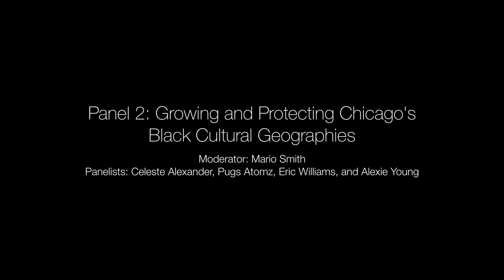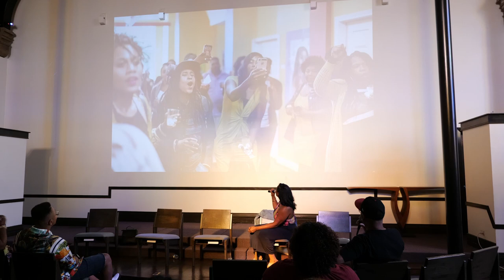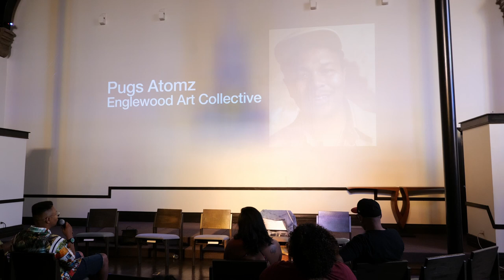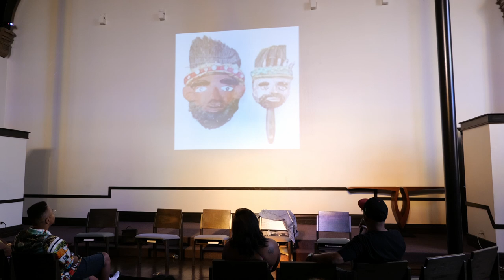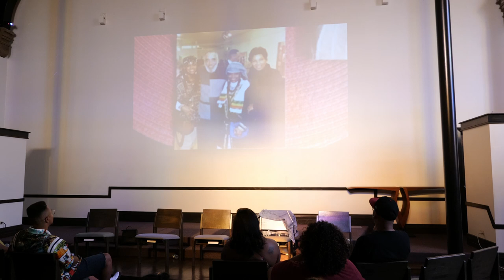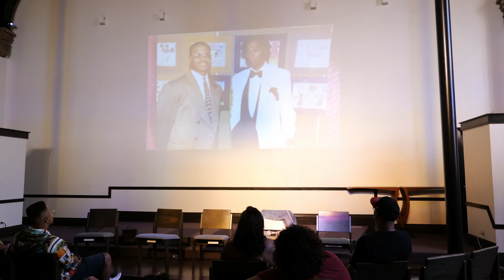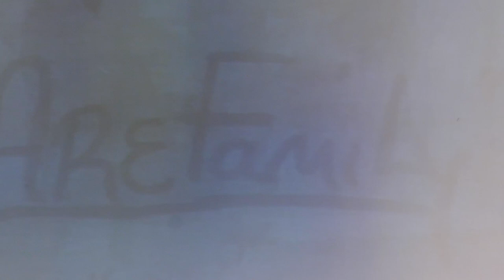CBSCM Panel - Building Movements Panel 2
About the Chicago Black Social Culture Map:
A collaboration between Honey Pot Performance, the Modern Dance Music Research and Archiving Foundation, the Blackivists, and a team of local cultural historians and cultural producers, the Chicago Black Social Map exists to preserve Chicago's Black social cultural lineage - past, present, and future - through an experience that is both fun and informative.